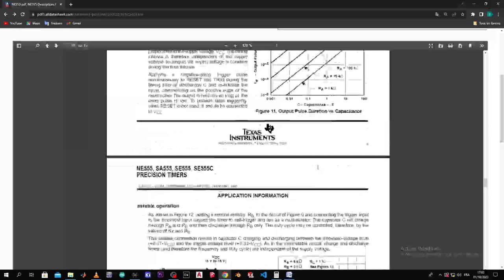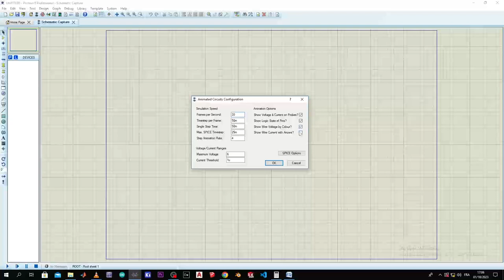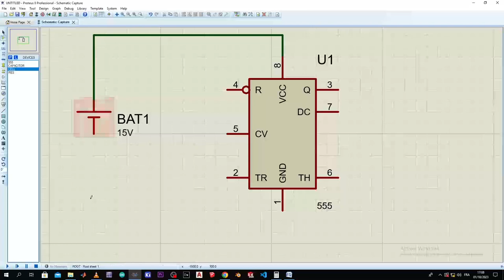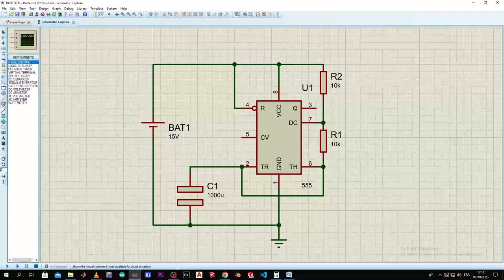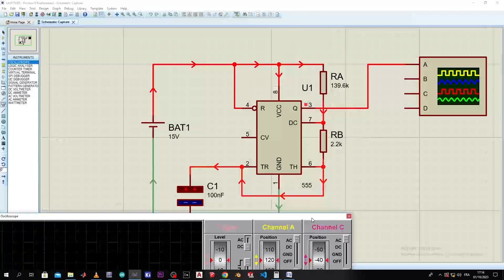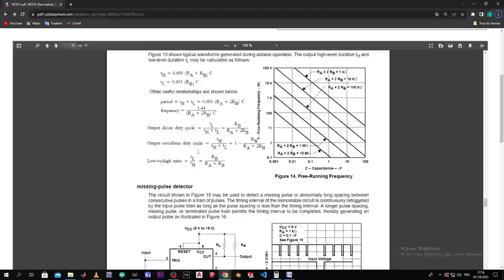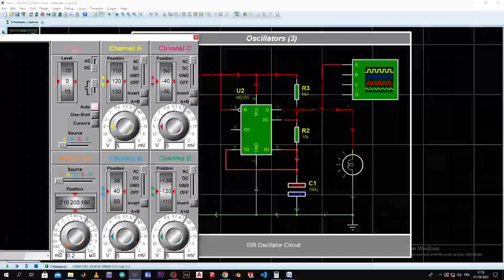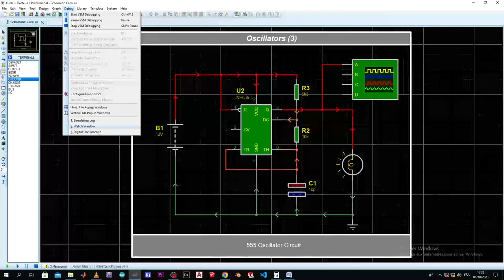Oscillateur 555 1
Dans cette vidéo nous vous présentons les différents applications possibles avec un circuit oscillateur à NE555.
Nous vous expliquons comment procéder pour faire varier la fréquence de ceux ci grâce à une compréhension du datasheet.
Merci de regarder jusqu'à la fin